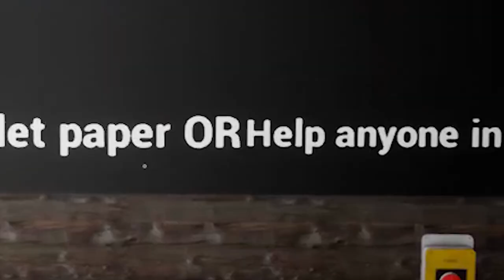*NEW* Adventure Time HORROR GAME! | The Fear Time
Today we're back with indie horror games! We dive into an Adventure Time horror game called, The Fear Time by Combo Bomb Games. This is another cartoon disturbing horror game that I didn't expect would be this disturbing and scary. I really enjoyed the game overall, and I recommend you try this one out!

📕Story:
you are in dido's house because Ice man let you there - Combo Bomb Games

📚Chapters:
00:00 Introduction!
00:37 Gameplay!
06:56 Conclusion!